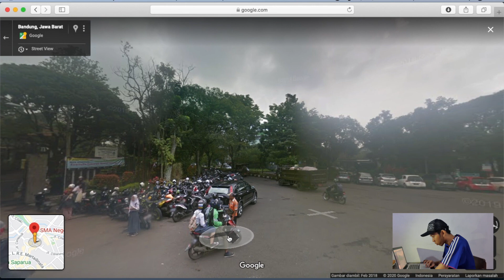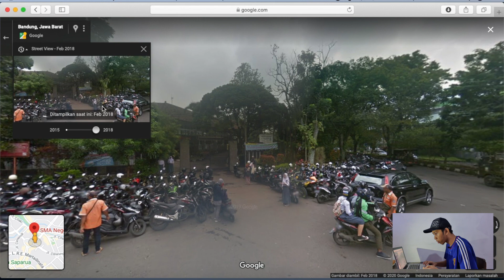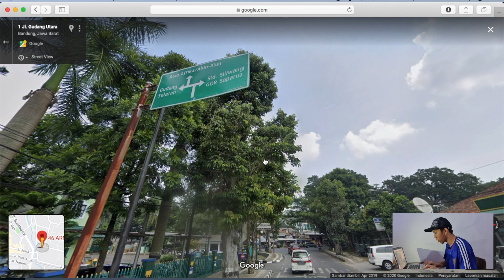Ini Dia Lokasi Syuting Film Dilan 1990 & 1991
Hi Guys, kali ini mau menelusuri lokasi yang di gunakan buat pembuatan film dilan 1990 dan dilan 1991. siapa tau kalo ke Bandung mau mampir kesana XD